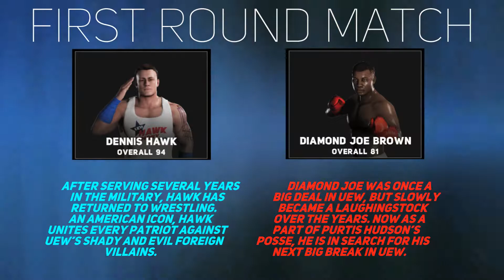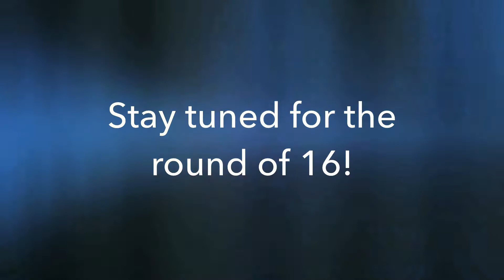32-Man CAW Tournament Part 4 (WWE 2K18)